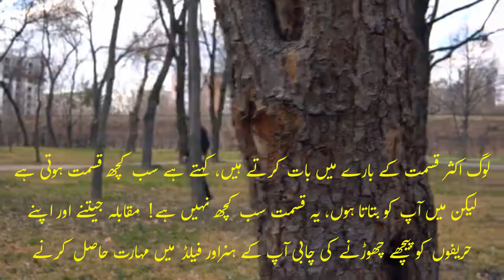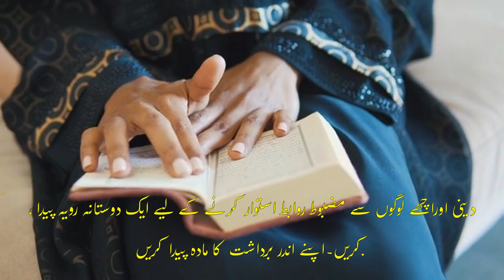Winning the Race of Human Life: Embrace Your Journey to Prosperity | Motivational Video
In this captivating 3+ minute video, we delve into the profound concept of embracing success and choosing the path to prosperity in life. Join us on a transformative journey as we explore the key principles to unlock your true potential and navigate life's dual paths to achievement.
Key Points:
1. Understanding the Power of Choice: Discover how the decisions we make impact our journey to success and prosperity. Learn how to make empowering choices that align with your goals and aspirations.

2. Embracing a Growth Mindset: Unleash your potential by cultivating a growth mindset. Embrace challenges as opportunities for growth and learning, propelling yourself towards success.

3. Triumphing Over Adversity: Overcome hardships and obstacles that come your way. Find the inner strength to persevere and emerge victorious in life's race.

4. Identifying Opportunities: Seize the moment and recognize opportunities for personal and professional development. Learn to spot potential avenues for success and take bold steps towards them.

5. Achieving Greatness: Discover the secrets to achieving greatness in life. Empower yourself with the tools and mindset to pursue excellence and abundance.

6. Navigating Life's Crossroads: At crucial junctures, learn how to make informed decisions that lead you towards the path of success and happiness.

This concise and compelling video serves as your guide to embracing success and paving the way to a fulfilling life. Empower yourself with insights and strategies to make the most of your journey, as we unravel the secrets of the ancient Greek race and apply them to our pursuit of success.

Don't miss this chance to embark on a life-changing experience. Watch the video now and begin your journey towards a more prosperous and fulfilling life!